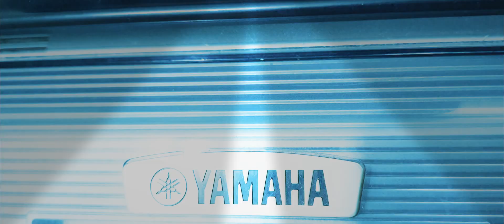Teri Hai Zameen| Karaoke| Instrumental| Ashley Sujith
SONG: CDEFG ABCAG
             AABCAG EFED
             GGEDC AAFED
             GGEDC DFEDC
ANTRA: AA AC BA GG -3
               AA AD BCCC
               EFG GGA GFE DDD DEF EFG FED CCC
SONG: CDEFG.